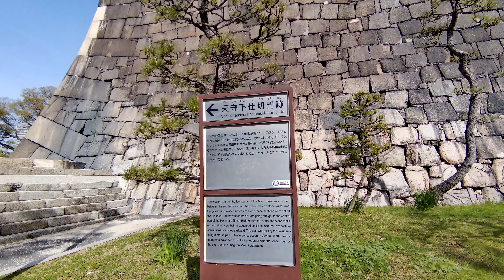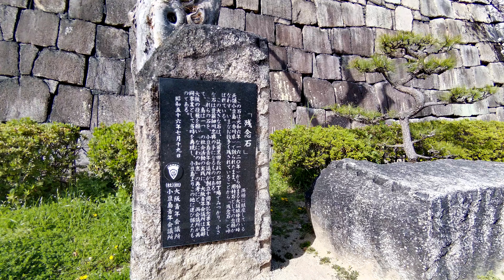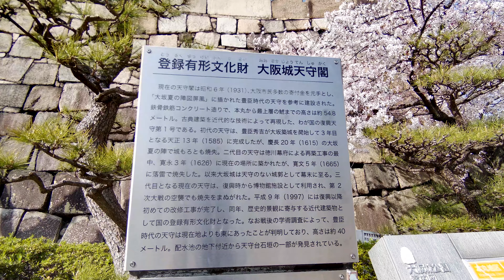【4K】大阪 大阪城 桜 満開 天守閣 ロードトレイン 周遊 / JAPAN 2021 OSAKA Sightseeing Osaka Castle Park castle tower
久しぶりに大阪城に行ってきました。大阪城内を散策した時の動画です。いつみても大阪城はやっぱり絵になりますが、桜の季節は特にいいですね。歩くのに疲れた時は大阪城公園内をロードトレインが運行しているので景色を楽しみながら移動することができますよ。